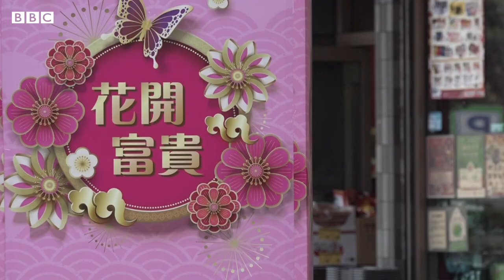逃犯條例：香港在撕裂中迎來新年－ BBC News 中文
世界各大華人社區準備慶祝農曆新年之際，今年的春節在經歷了超過半年示威浪潮的香港跟往年不同。傳統花市的人流減少、慶祝活動取消，許多香港市民都說今年少了一點春節的感覺，增添了一些政治氣氛。